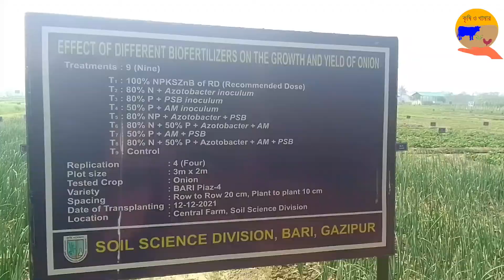বাংলাদেশ কৃষি গবেষণা ইনস্টিটিউটে পেঁয়াজ চাষের আধুনিক পদ্ধতি।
Onion is one of the main spice crops of Bangladesh. There is a huge demand for onion in Bangladesh because of which farmers in Bangladesh spend a lot of money every year on onion cultivation. We went there that day. I will try to tell you how to do it. I hope you like the video. Thank you all very much.

পেঁয়াজ বাংলাদেশের একটি অন্যতম প্রধান মসলা ফসল বাংলাদেশের পেঁয়াজের প্রচুর চাহিদা রয়েছে তার জন্য বাংলাদেশের কৃষকরা প্রতিবছর ব্যাপক পরিমাণে পেঁয়াজ চাষে বাদ করে থাকেন আমরা সেদিন গিয়েছিলাম গাজীপুরের কৃষি গবেষণা ইনস্টিটিউটে দেখলাম পেঁয়াজের উপর গবেষণা চালাচ্ছেন এবং নতুন নতুন জাত উদ্ভাবন করেছেন আজকে আমাদের এই ভিডিওতে আমরা আধুনিক পদ্ধতিতে চাষ কিভাবে করবেন সে সম্বন্ধে আপনাদেরকে জানানোর চেষ্টা করব আশা করি ভিডিওটি আপনাদের ভালো লাগবে যদি ভিডিওটি ভাল লেগে থাকে তাহলে অবশ্যই লাইক কমেন্ট এবং শেয়ার করবেন এরকম আরো কৃষিভিত্তিক ইনফর্মেশনাল ভিডিও পেতে আমাদের চ্যানেলটি সাবস্ক্রাইব করে আমাদের পাশে থাকবেন সবাইকে অসংখ্য ধন্যবাদ সবাই ভাল থাকবেন